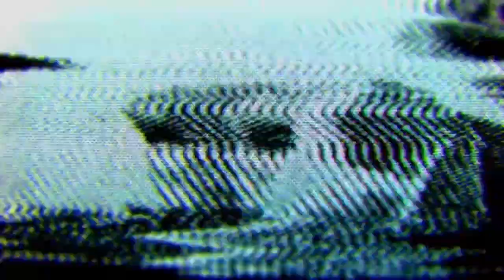WWE2K19 ICW Universe Mode #2